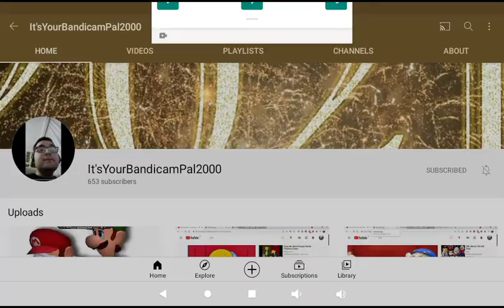OMG!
Im getting closer to Itsyourbandicampal2000 in subs